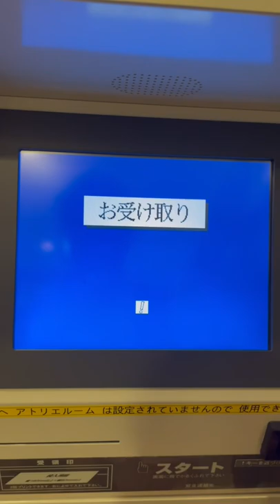My another HP OMEN 25L arrived already in my mailbox